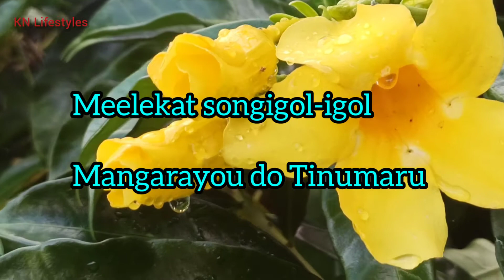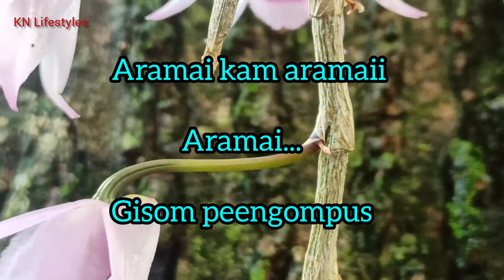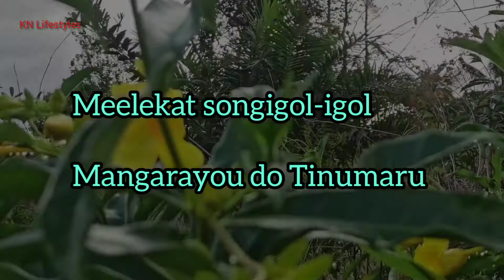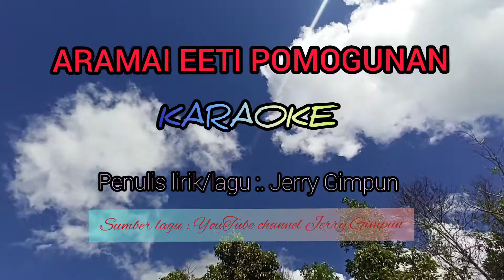ARAMAI EETI POMOGUNAN - JERRY GIMPUN (KARAOKE)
Lagu dusun rohani “ARAMAI EETI POMOGUNAN" ini oleh saudara Jerry Gimpun dan teman² boleh klik link ini 👉

Royo'o no i TUHAN oy Kikiawi Tongo Bansa!(Mazmur : 117)

1 Royo'o no i TUHAN oy kikiawi tongo bansa!

Insawatay duyu no it ngaran Yo, oy kikiawi tongo suku bansa!

2 Tu agayo babanar it toluod Yo sid daton,

om it kosotia'an di TUHAN ototog sampay misingkoleed.

Haleluya!..Amin 🙏🙏

Terima Kasih dan Tuhan Memberkati 🙏😇